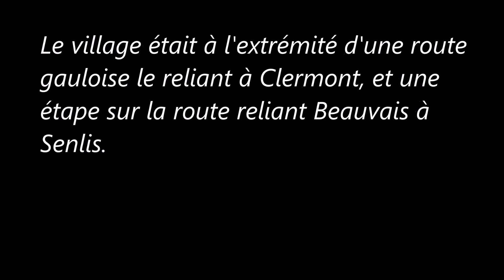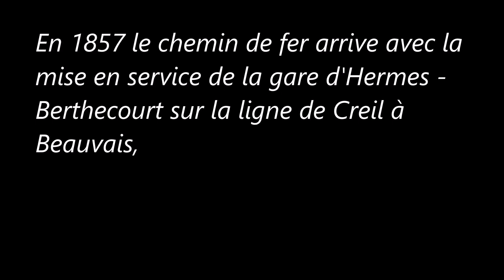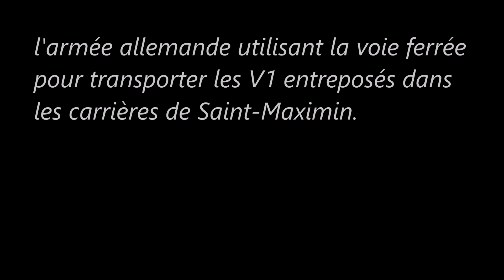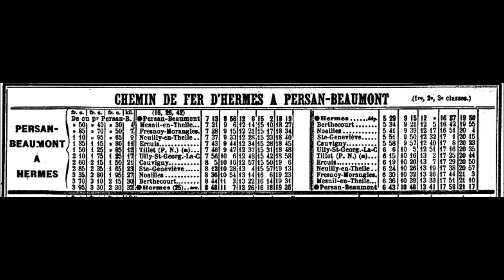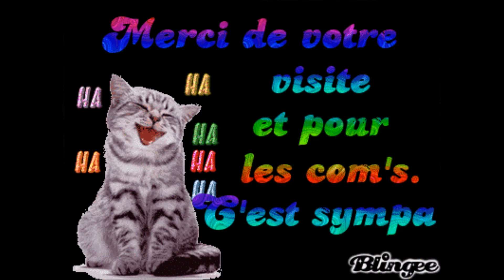Les-Hauts-de-France / Oise (Hermes)